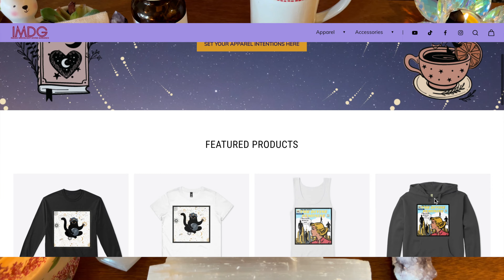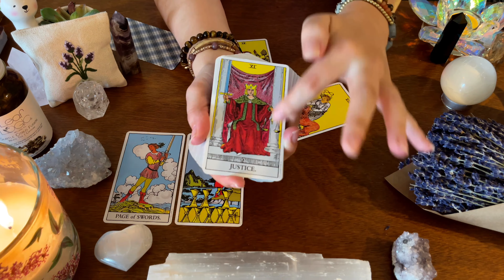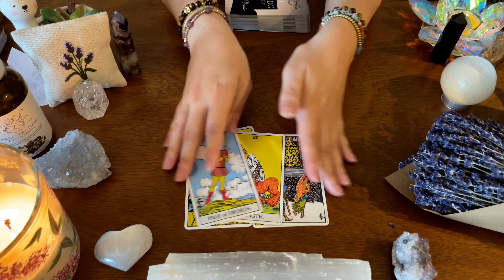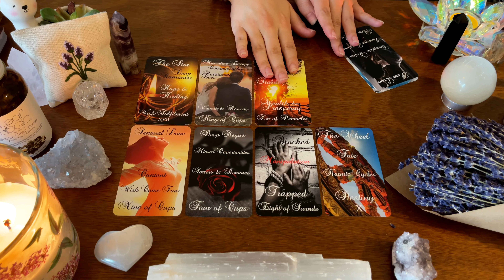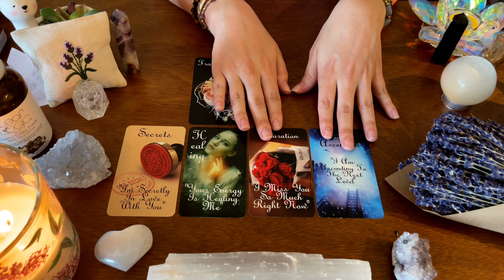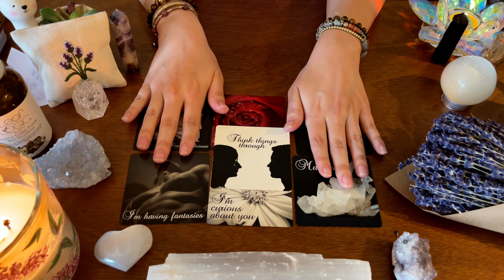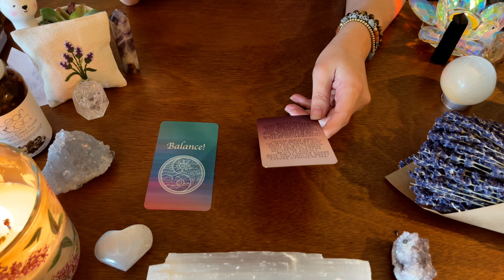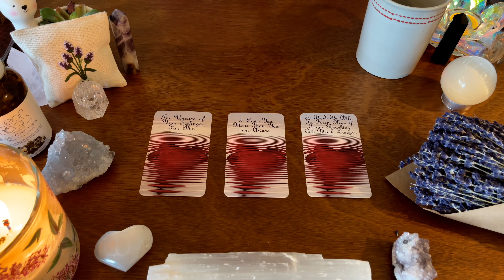*Twin Flames DM to DF| “I MISS YOU SO MUCH RIGHT NOW, THIS IS MY DEEPEST REGRET!”* 😞 LOVE READING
🔥TWIN FLAME TODAY DM TO DF/KARMIC READING: "2021 PREDICTIONS FOR DIVINE MASCULINE" 💝 LIFE AND LOVE READING FOR DMS AND DFS!

🔥🔥*THINGS ARE GOING TO GET STEAMY TO THE NEXT LEVEL WITH YOUR DM."I AM UNSURE OF YOUR FEELINGS FOR ME THOUGH, I WANT TO KNOW HOW YOU FEEL!"* MAY 2021💗

📣 SEE THE END OF MY VIDEO FOR YOUR 5D DM MESSAGES!

👉🏼Follow this link to My New TikTok Short Daily Readings Coming Soon!

🎊🎇 FREE PERSONALIZED READING OR TWIN FLAME DECK WITH SUBSCRIPTION TO CHANNEL🎊SUBSCRIBER MILESTONE SPECIAL: 3,000 SUBS MILESTONE CHALLENGE: 2 OF YOU WILL WIN FREE READING OF 30 MIN EACH & I WILL ANSWERS YOUR DIRE QUESTIONS FOR 1 HOUR IN A LIVE READING!! Its recommended to leave a comment in the video so that your information is visible to contact! Winners will be announced after 3,000 subscribers in my next video!

TIMESTAMPS:
INTRO TO READING: 00:00
READING BEGINS: 02:36
5D MESSAGES FROM THE DM: 17:48

✨ABOUT YOUR READER: I opened this YouTube Channel to assist other spiritually guided souls back to true Union within and with our Creator above! My Readings and Oracle Decks are all created and performed using my spiritual gifts given by God. The angels, holy spirit or spirit as we guides like to say, our higher selves, and Twin Flames higher selves and spirit and more assist me in my readings and creation of oracle/tarot decks! As a spiritual guide I help Twin Flames, Soul Mates, and others on their journey to Union.

🔮 ABOUT THE WORK I PERFORM:
I work through high vibrational, pure energy and spirit, and therefore I do not perform readings for people to win lotteries or tell their entire future or do spells, I am strictly here to assist you all in your love, and life journeys to raise your vibrational frequency, and the universes to come back to our source creator and Unconditional Love! This includes readings on career advice and direction, love, karmic energies, life path, and as listed above twin flame and soulmate union. If this is you then this site is meant to guide and teach you and bring you closer to your ascension in this lifetime!! ✨

Twin Flame/Soul Mate decks:
Twin Flame Tarot Love Oracle: IMDG Tarot: Etsy Shop Link Above
Masculine Mirror: IMDG Tarot & AbrX: Etsy Shop Link Above
Twin Flames Separation Love Deck: IMDG Tarot Etsy Shop Link Above
Calico Moon Oracle- Pining Rose Vol 2.